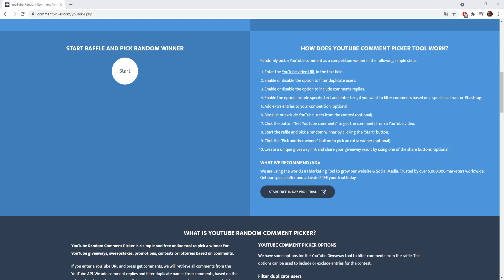Solak EP 3: IS THIS HARD SLAYER? (35$ GIVEAWAY!)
EP 3 On SOLAK, Died when i saw our first hard task lmao!

1) Like the video
3) Comment your ign on Solak

If the giveaway is not claimed b4 1 week after upload it will get re-used for another giveaway! :)

Random Tags Ignore:

Moneymaking Money Guide Rsps rsps Eco Grinding eco grind grinding Grind Osrs osrs UnrealChris Drops Progress RSPS ZAROS zaros nr1 rsps Number
Roat Pkz Gamble SpawnPK SPK RuneX RuneWild Alora FP Roat Pkz Gamble SpawnPK Gamble Gamble Roat Pkz Khalil RS Cursed Out Cursed Out RS Cursed Out RSPS Cursed Out SpawnPK FPK Merk Roat Pkz Customs Roat Pkz Giveaway,SpawnPK Giveaway,Zaros,Vitality,Zenyte,Ikov Gambling Zenyte Gambling Vitality Gambling Roat Pkz Risk fight Roat Pkz High Risk Roat Pkz Flower poker Roat Pkz FP Roat Pkz staking Wet Wizard Didyscape Metal Raimon SohanRS chopper rsps Walkchaos Notyouraveragenoob TreuMeR Treumer The golden spoon Golden spoon Runewild Runewild Moneymaking Runewild Runewild